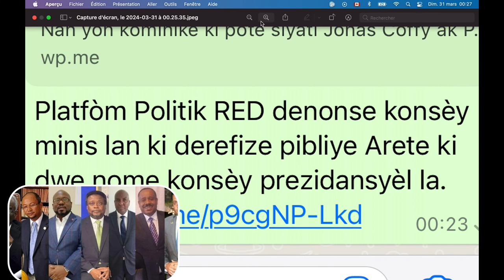31mars Bwa Mare! Yon Helicopte Touche Pa Bal/Guy Philippe SE SEL ESPWA/AYITI EN GÈ/DIVISION KONSEY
BONJOU TOUT MOUN MEN LIEN OU MIM KI TA VLE VOTE voici le lien WYCLEFJEAN GUYPHILIPPE MANIFESTATION fernandokanaldo KOMISERICHEMEON BOSEBANDE GUYPHILIPPE shortsa bsap p MARKYKESSA HAITI GUYPHILIPPE#claudejoseph
ACHRAFAKIMI#vitelom#fadh#IZO pnh komisemuscadin vitelom#haiti#PRESIDENTJOVENELMOISE ARIELHENRy#
cloche la sonne si haïtien pa leve kanpe nap disparet/yonn nan kolonbien dekare se pou  Grande puissance  yo tap travay flash
BONNE NOUVEL MET NEWTON ST JUSTE MANDE BIDEN POU ENQUET SOU BANK DOMINICAIN NAN LANMORT PREZIDAN JOVENEL /Dimitri Herard dio peur pou vi
SEZISEMEN TOTAL DR Claude Joseph DEPLIME VOLE YO JISTIS POU JOJO
pep la mane Depa Ariel Henry prese prese jistis pou peyim jistis pou jovenel
PKONTELI TOUT LES MAB TV PARTAGE VIDEO SA SVP LI IMPORTANT MERCI

1AVRIL LAPOLIS ARETE YON HOME D'AFFE  KI KONN  HT ZAM BAY NEG 400MAWOZO/ARNEL BELIZE PA KA JWEEN PASSEPORT DIPLOMATIK